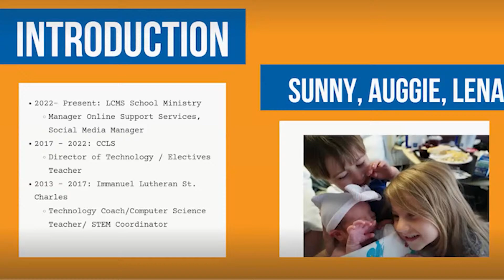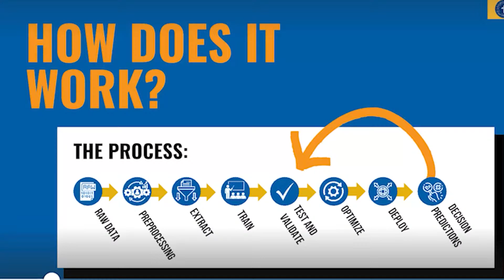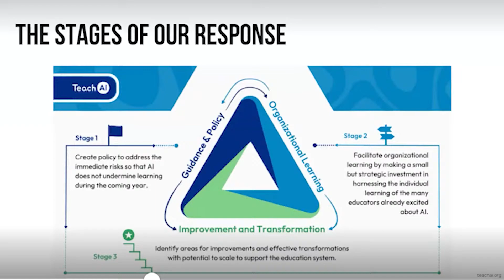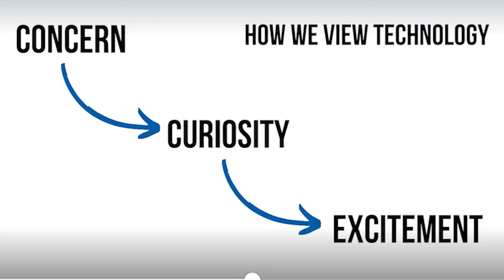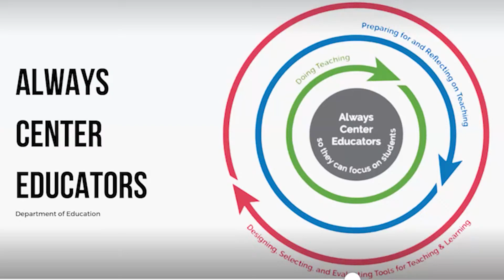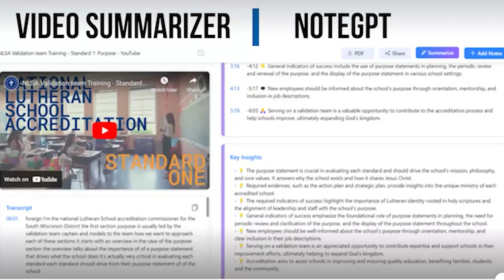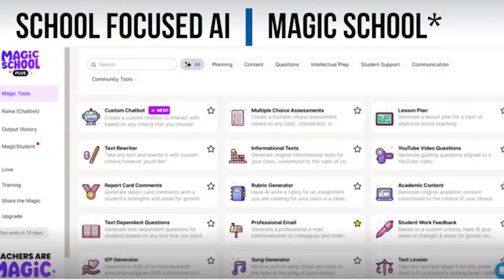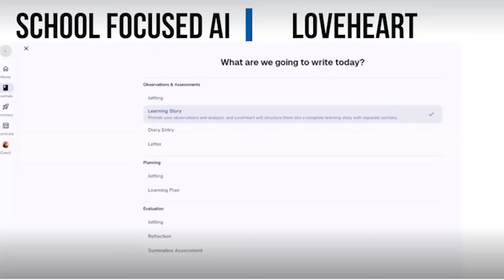AI in Early Childhood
Check out this restream on AI in Early Childhood Education.
AI has great uses in education, but first, we have to understand what it is and how we can utilize it to empower our administrators and teachers.